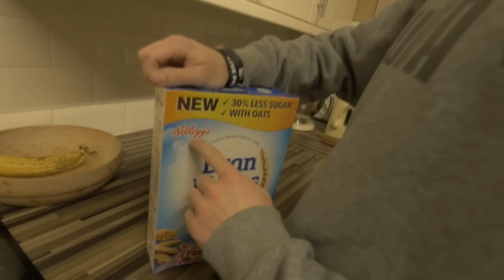SVB Parkour at Airborn ProJam 2k16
So recently SVB hit up the Airborn Pro Jam 2016 and it was such a sick event and the people there were class to talk and train with!! We can't wait for the next one and get our whole team down there!!